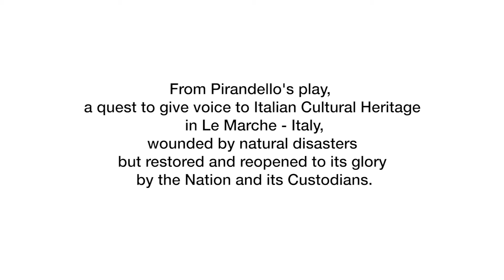SIX HISTORIC HOUSES IN SEARCH OF AN AUTHOR by Stefania Pignatelli - Ophera Talks full version -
[ITA] La versione completa per Ophera Talks di "SIX HISTORIC HOUSES IN SEARCH OF AN AUTHOR" dall'amica Stefania Pignatelli

[ENG] SIX HISTORIC HOUSES IN SEARCH OF AN AUTHOR" by Stefania Pignatelli for Ophera Talks -full version-